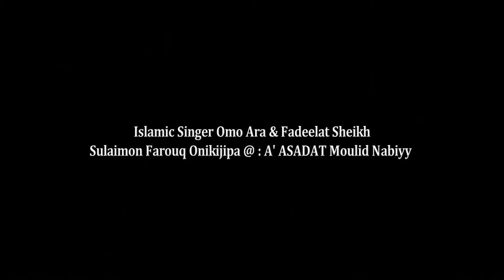Sheihk Sulaimon Farouq Onikijipa With Sensational Islamic Singer Omo - Ara